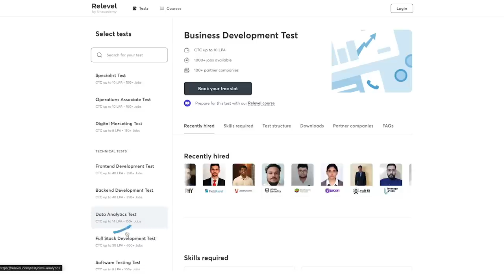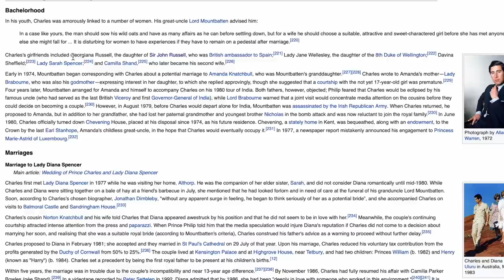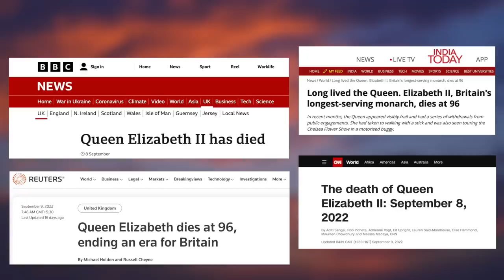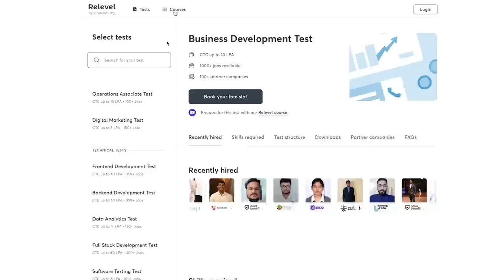Who was King Charles III ( English Subtitles) | United Kingdom Malayalam | History | Anurag Talks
Charles III is the King of the United Kingdom and 14 other Commonwealth realms. He acceded to the throne on 8 September 2022 upon the death of his mother, Elizabeth II. He was the longest-serving heir apparent in British history and, at the age of 73, is the oldest person to assume the British throne.

Charles was born in Buckingham Palace during the reign of his maternal grandfather, King George VI. When Charles was three years old, his grandfather died and his mother ascended the throne, making him the heir apparent. Charles was created Prince of Wales in 1958, and his investiture was in 1969.

My Gadgets
Lens (Adapter Needed)
Anurag talks | Malayalam Story | Life Story Of King Charles III | Malayalam | Explained | British Royal Family | HisStories | UK Malayalam